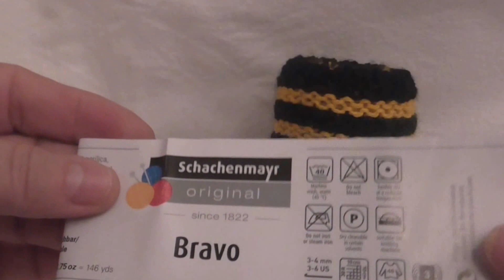Вяжем интересные пинеточки "Пчелки"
Вяжем пинеточки  "Пчелки"
 Спицы  2.5. Я использовала 2 цвета пряжи. Черную и желтую. надеюсь, что вы свяжете их вместе со мной.